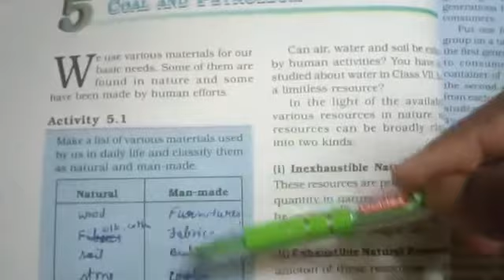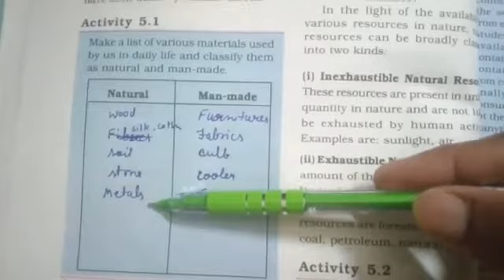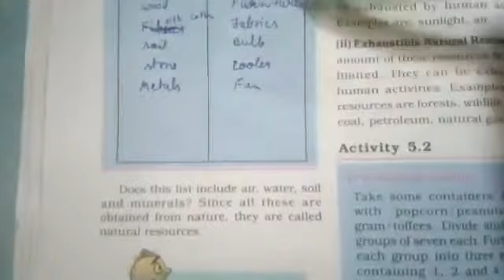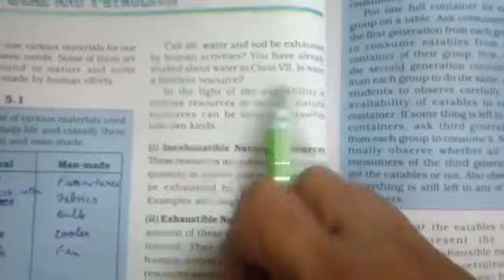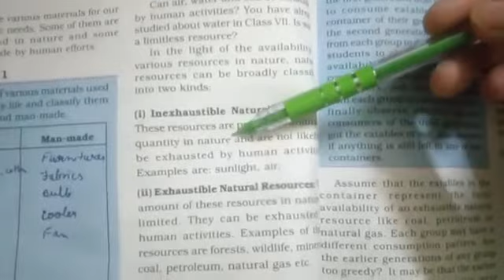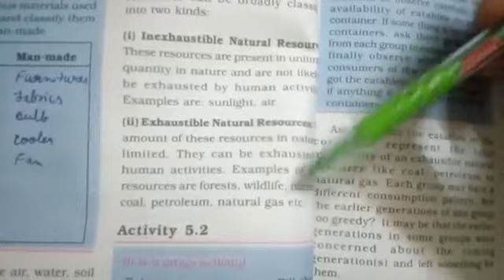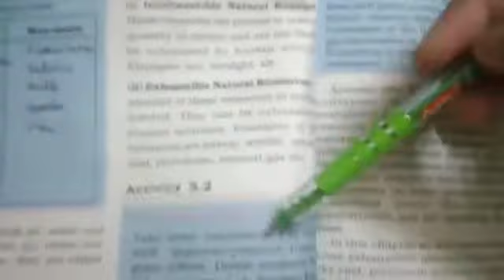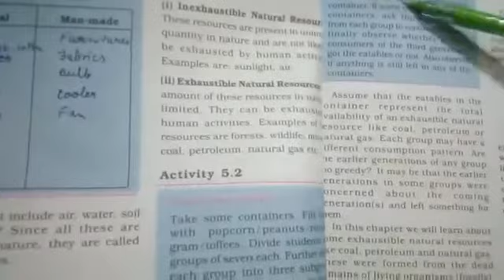Class - 8 Science (29 July)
Ch - 5 Coal and petroleum